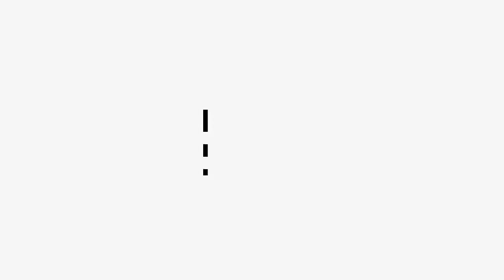LO QUE JUEGA ESA VAYNE | Bit Gamer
RR.SS

Si te agrada mi contenido y quieres hacer un donativo para el canal puedes clickear

Accesorios que utilizo en todos mis videos:

- Microfono: Blue Yeti
- Brazo de micrófono: Takstar ST-6
- Filtro de micrófono: ROK-IT RI Popfilter
- Teclado: RedDragon Kumara K552
- Mousepad: SteelSeries Qck 320x270 mm

Mi PC:

Microprocesador: AMD RYZEN 2700X 4.3 Ghz AM4
Motherboard: Gigabyte GA-AB350-Gaming 3
Tarjeta gráfica: MSI ARMOR GTX 1060 3GB
Memorias RAM: Kingston HyperX DDR4 2400Mhz 2x8GB
Gabinete: Corsair Carbide 100R Mid Tower
Fuente de alimentación: Corsair CX750M 80+ Bronze
Discos: Kingston SSD A400 240GB | Western Digital Blue 500GB 7200RPM